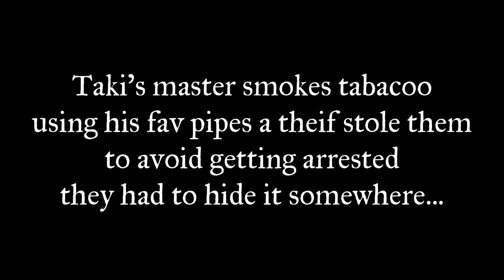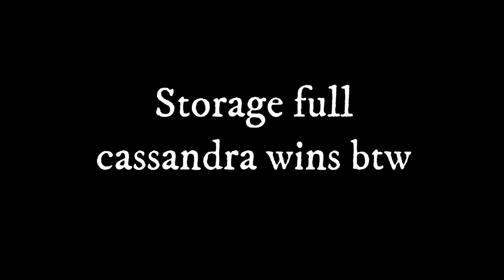Taki's pipe mission (weapon swap battles SC2)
leave a like on this video becuase it will help the channel grow and spread!!

Tell your friends about this video!!